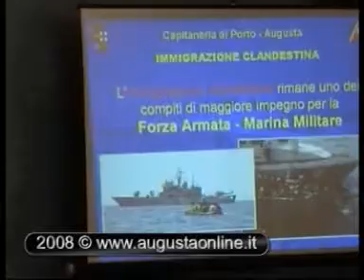Augusta:convegno dibattito su immigrazione clandestina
Il Rotary International club di Augusta ha organizzato la conferenza dibattito "Migrantes, tra vite spezzate ed integrazione". Relatori Roberto Campisi ,procuratore della Repubblica di Siracusa e Nunzio Martello comandante della Capitaneria di Augusta